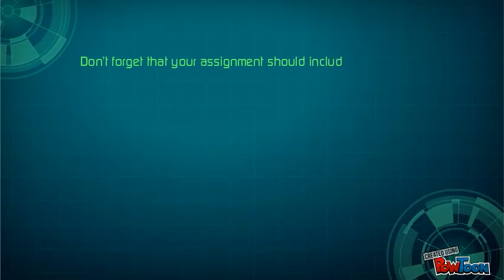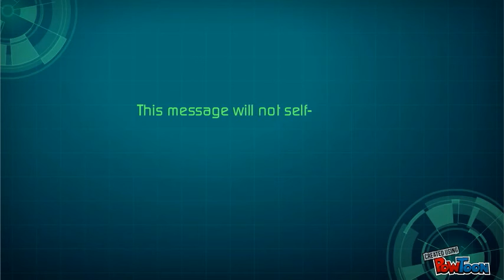Making a coherent and unified paragraph (Part III)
In the previous sessions we have gone over the elements that make a sentence as the parts of speech and their individual function. Today we will have the task to produce a a coherent and unified paragraph with a strong topic sentence.-- Created using PowToon -- Free sign up . Make your own animated videos and animated presentations for free.  PowToon is a free tool that allows you to develop cool animated clips and animated presentations for your website, office meeting, sales pitch, nonprofit fundraiser, product launch, video resume, or anything else you could use an animated explainer video. PowToon's animation templates help you create animated presentations and animated explainer videos from scratch.  Anyone can produce awesome animations quickly with PowToon, without the cost or hassle other professional animation services require.